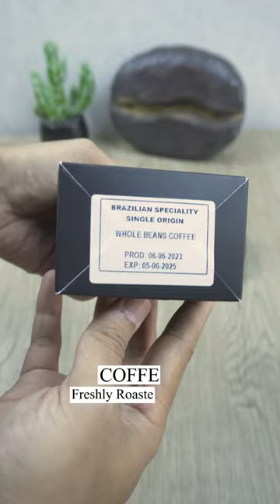High Precision Electronic Kitchen Scale 0.1g/5KG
⚖️ Mini Digital Timer Coffee Scale 5kg/0.1g With LCD Display - High Precision Electronic Timer Drip Kitchen Scales for Kitchen/Home Use, Coffee/Food Weighing with Safety Silicone Pad.

▪️ This coffee timer scale comes with LCD display for clear readings, including timer function, low power reminder and overload reminder.
▪️ 4 unit conversion of g, oz, lb, ml or g/ml; 4 function keys for on/off, tare, unit, start/stop.
▪️ Classic design with the functions and reliability required for modern kitchens, cooking, baking and food preparation, ultra-thin classic shape.
▪️ Made of hygienic stainless steel, easy to keep clean with a simple cloth.
Unique built-in timer design allows you to brew regularly to get consistent coffee time.
▪️ With safety silicone pad, it can protect the scale from heat or liquid spills, easy to remove and always keep clean.